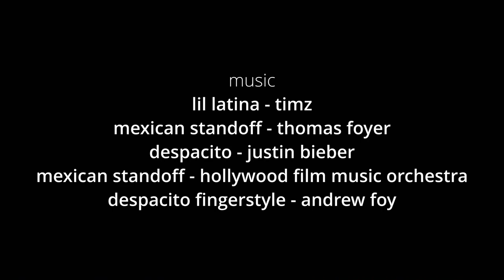Dealing in Disguise - Comedy Short Film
A man in a hood meets a man in a sombrero.

We spent a day filming this short, hope you enjoy!

Shot on a Sony a6300
Edited with DaVinci Resolve Studio